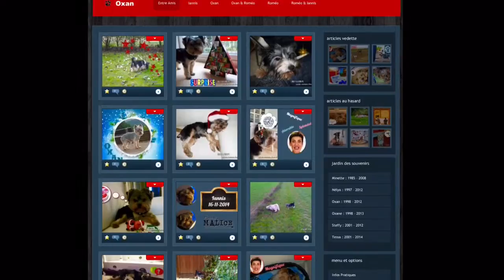Joyeux Noël 2014 - ORI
Ori , souhaite à toutes et à tous , un Joyeux Noël 2014 .